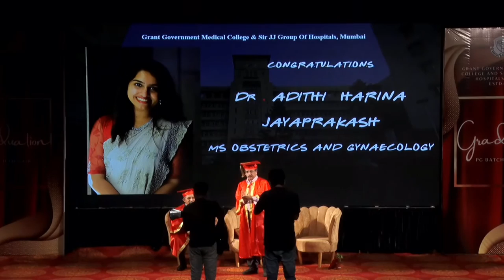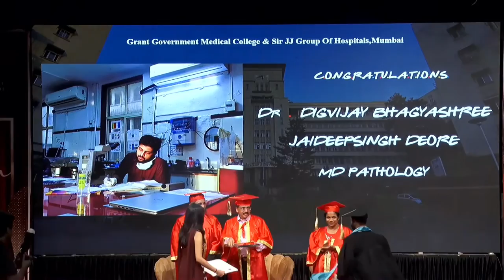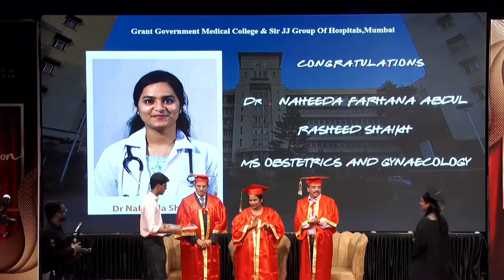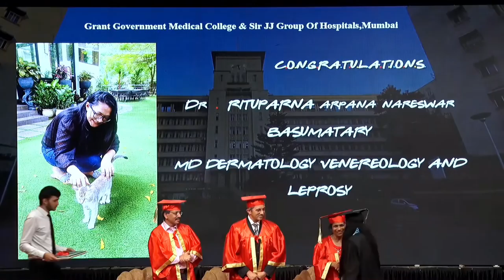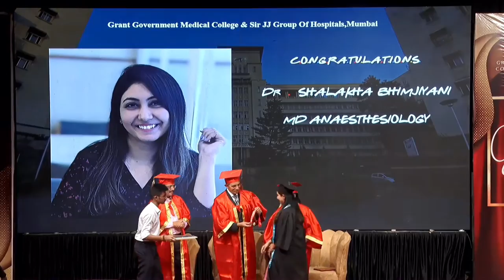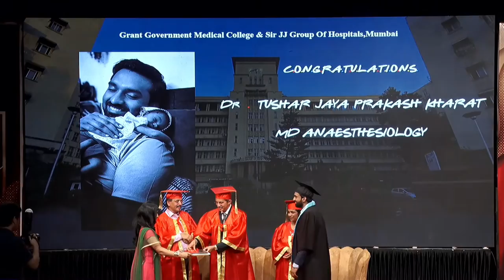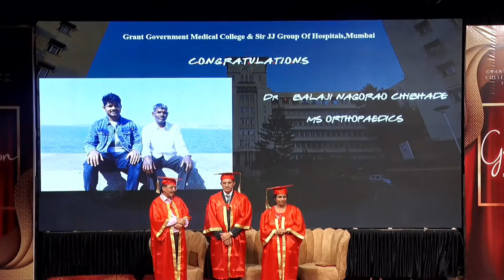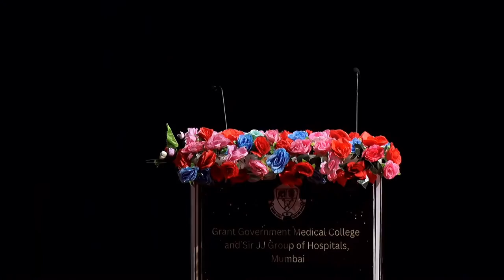Convocation Ceremony | Batch Of 2020 |Grant Govt. Medical College & Sir JJ Groups Of Hospital Mumbai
Aarambh 2023

Live Streaming On: 19th August 2023
Timing: 4:15 PM (IST)